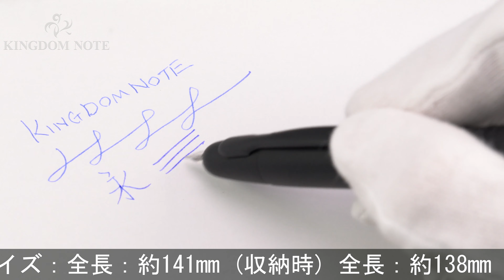PILOT パイロット 万年筆 キャップレス マットブラック 極細字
多少スレ･小キズ等見られますが、概ね程度良好なコンディションです。国内外問わず多くのファンに愛されるキャップレスコレクションです。高い人気を誇るマットブラック軸。

本体材質：黄銅に黒クロム仕上げ
ペン先材質：18金
字幅：極細字
機構：カートリッジ、コンバーター両用式
全長：約138mm (筆記時)
胴軸径：約13mm
最大径：約16mm (クリップ含む)
重さ：約31g
付属品：カートリッジカバー